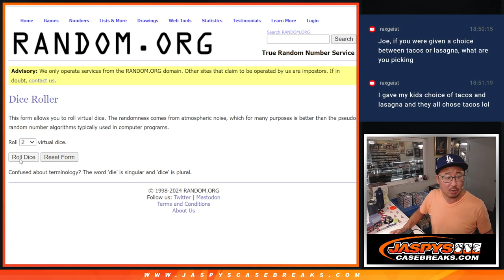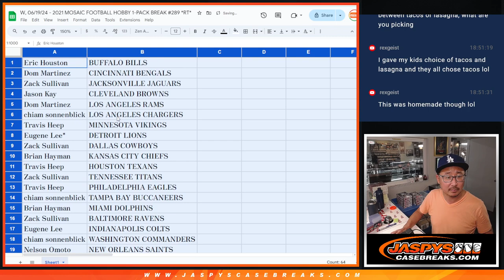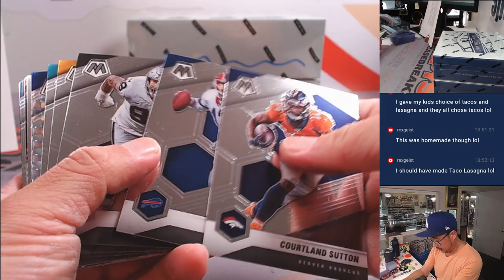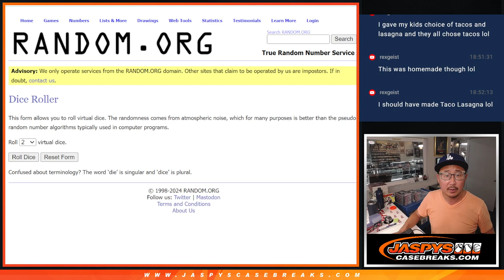W, 06/19/24 - 2021 MOSAIC FOOTBALL HOBBY 1-PACK BREAK #289 *RT*